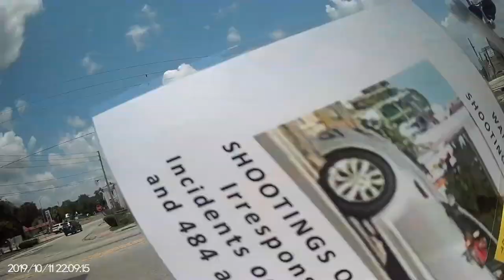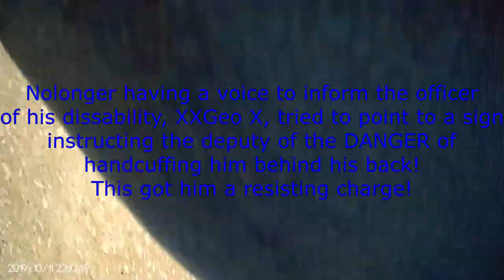XXGEO X arrest Video--No Sound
XXGEO X   Passed by a Marion County, Florida deputy who was blocking the sidewalk and this unfolded. Please to his channel, like and sub him to help get this new auditor over 1K subs so he can go live. He also has a substantial defense attorney bill, thanks to this tyrannical deputy, Rosaci, N..
Case #: MCS0201FF015494